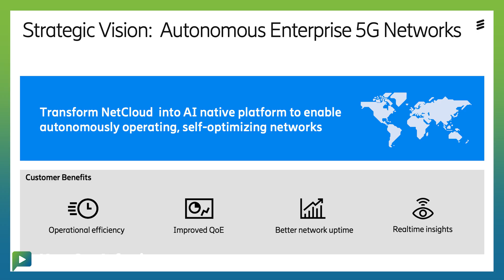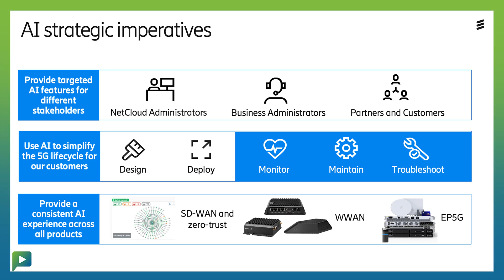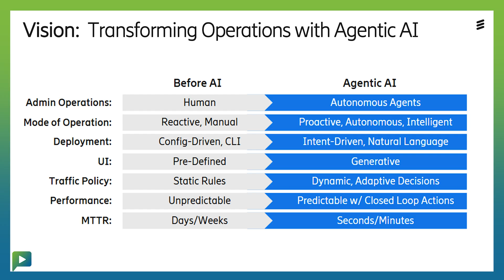AINetworking25: AI-Native Networks - From Predictive to Agentic AI in Enterprise Operations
Ericsson's Archana Khetan, SVP of Product Management and Technical Marketing, reveals how AI is transforming enterprise operations and outlines the company's strategic roadmap for creating AI-native network platforms. Khetan discusses Ericsson Enterprise Wireless Solutions' three-phase AI evolution, from predictive insights to the introduction of ANA, their virtual assistant platform, and the emerging agentic AI framework that promises autonomous network operations.

- How 84% of business leaders view AI as critical to organizational success
- Ericsson's strategic vision for transforming NetCloud Platform into an AI-native solution
- The three distinct phases of AI evolution: predictive, generative, and agentic
- How the ANA virtual assistant evolved from basic responses to intelligent, personalized interactions
- The breakthrough potential of agentic AI for autonomous network management and complex task automation
- Why ANA is transitioning from assistant to strategic partner in network operations